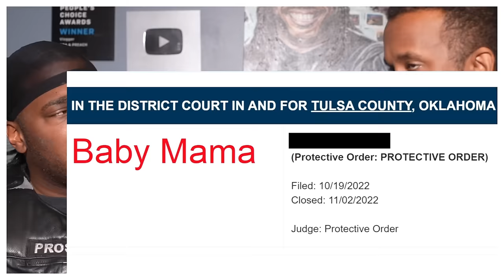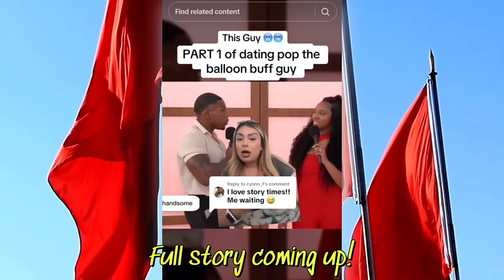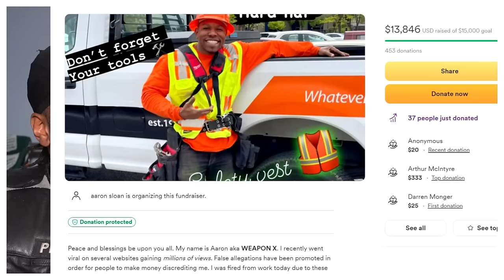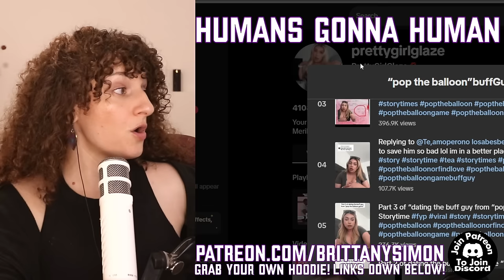THIS MAN IS A WALKING RED FLAG! ---HIS EX SPEAKS OUT!!---